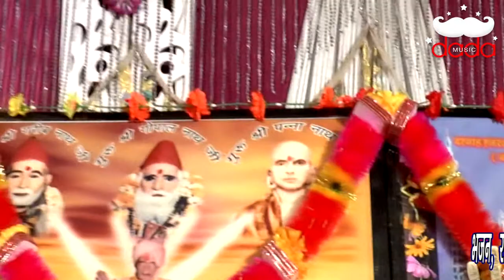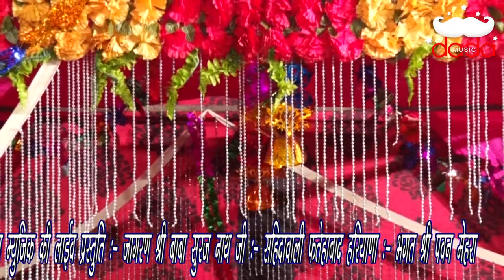Latest Pir Bhajan || लागी कुणसी बिमारी गोरी रै || Singer Satbir Matana || Jagran Sahidawali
Jagran baba narhad pir baba Suraj bath ji mharaj Sahidawali Dham

Bhajan

Singer Satbir Matana

Music Satish Manawali

lebal dada music